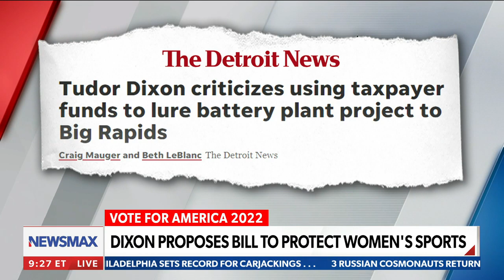Tudor Dixon: The people need a change in Michigan | "National Report"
On Thursday's "National Report," Tudor Dixon, the Republican candidate for governor, sounds off on Democratic Governor Gretchen Whitmer for not being there for the state and regulating transgender athletes.